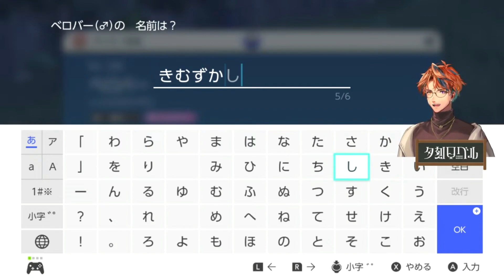【夕刻ロベル切り抜き】名前が独特すぎる夕刻ロベルの適当命名ポケモン図鑑 その４【切り抜き / ホロスターズ / ポケットモンスター スカーレット】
元動画
【ポケットモンスター スカーレット】初見で楽しむポケモンスカーレット【夕刻ロベル/ホロスターズ】#4